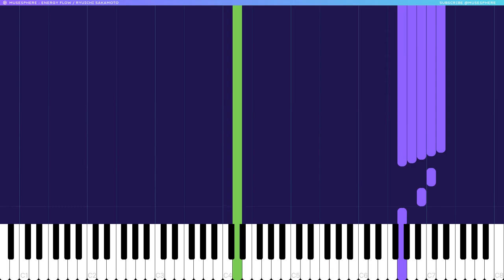Let's PLAY / Energy Flow - Ryuichi Sakamoto Piano Tutorial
Official Music Video to "Energy Flow" by Ryuichi Sakamoto
from the BTTB 20th Anniversary release

Directed by Neo S. Sora and Albert Tholen
Produced by Zakkubalan